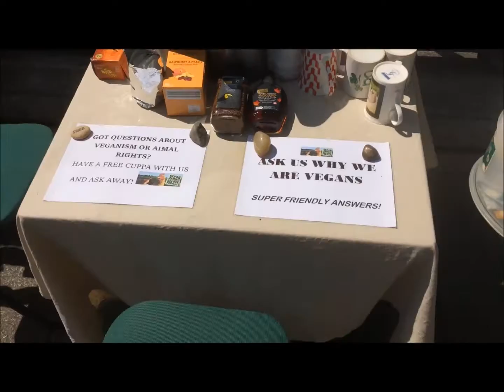Vegan Information Day Video Diary 18 - (VEGO VIP. 4-6-16)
The 18th video diary of 2016 from Vegan Education on the Go (VEGO) and the Vegan Information Project (VIP).

1-6pm every Saturday in Dublin city centre. This week sees the return of the VIP "tea station," a cafe area where members of the public sit with a free cup of tea and talk to us about all things vegans. A perfect educational tool for the "vegan curious."

Also, see the breaking news on the Dublin Vegan Cheese Scandal, as ALL the tabloids are calling it.